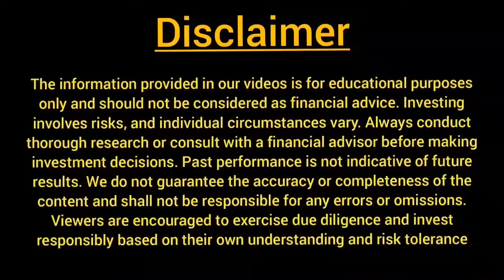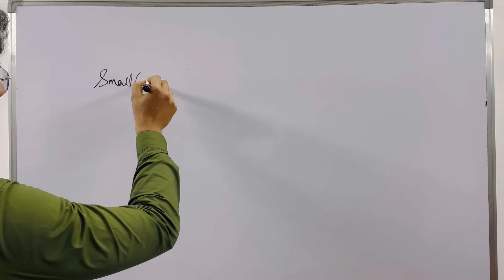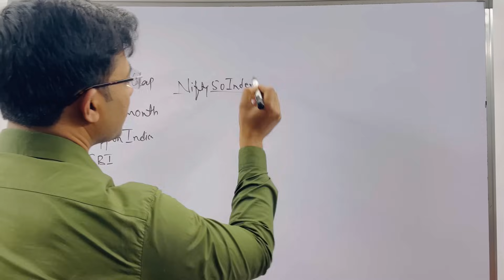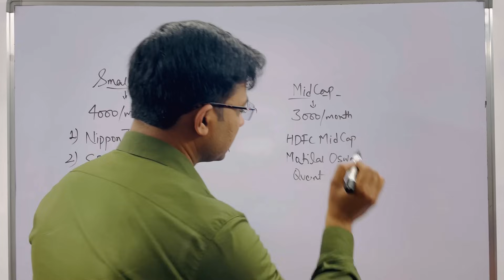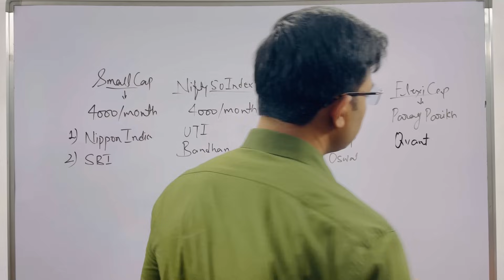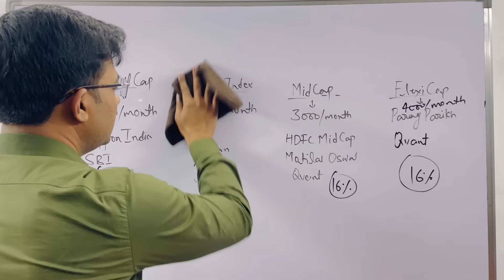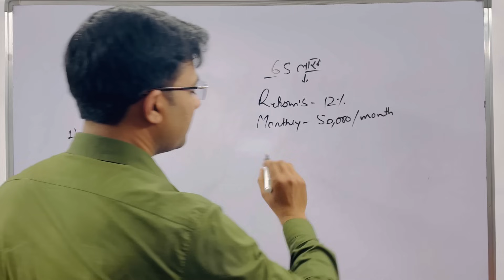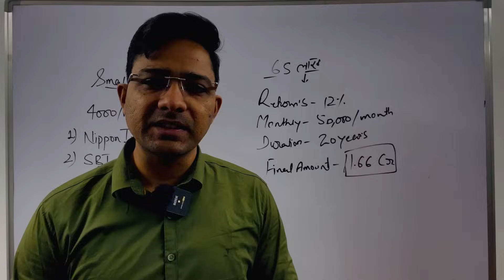Best mutual funds for 2024|best swp plan 2024|sbi best mutual funds 2024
investing
index funds
pranjal kamra
investing for beginners
personal finance
retirement planning
Best monthly income plans
Best swp plan 2024